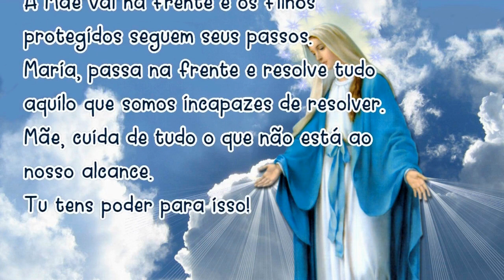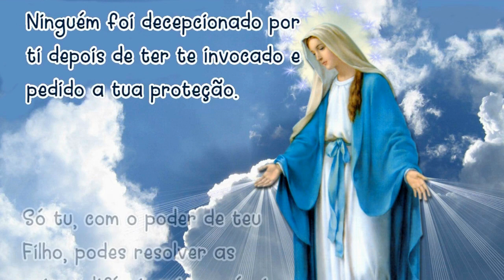07/10/2023 Oração MARIA PASSA na FRENTE Mãe, vai abrindo estradas e caminhos, casas e corações